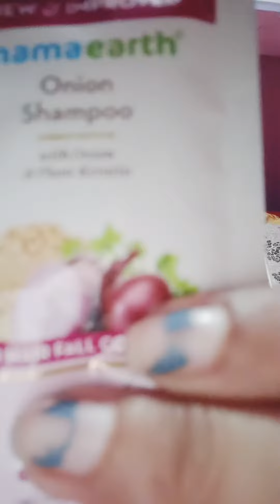subarno sujog mamaearth happy shopping